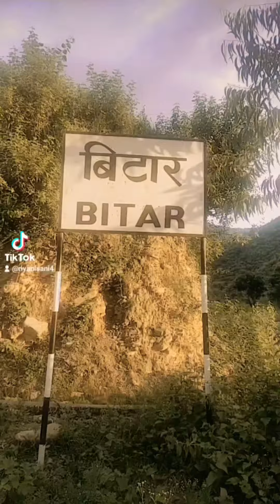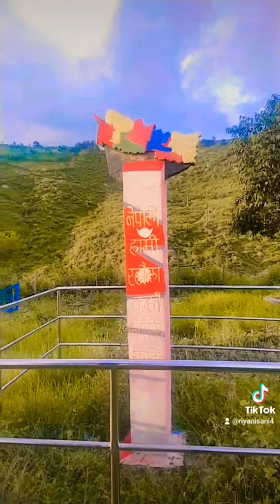Ramechhap Manthali ko bitar park jadai dd bahini ❣️❣️❣️❣️❣️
Manthali Ramechhap